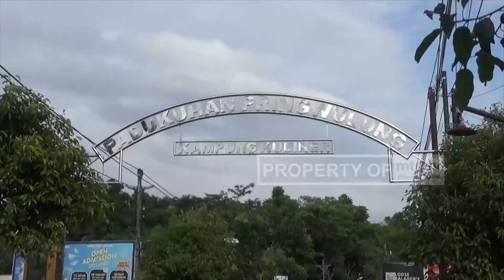JELANG QURBAN, STOK HEWAN ASKOMTA JOGJA SIAP DIJUAL